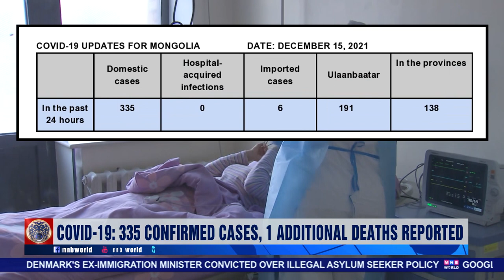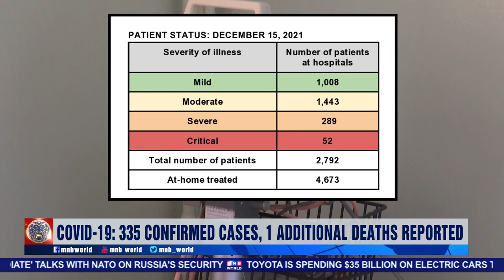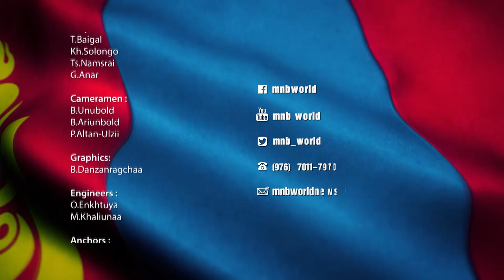News Mongolia | 12.15.2021 | Today's Headlines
• Conference held for the 110th anniversary of the establishment of Mongolia's modern diplomatic service
• Asahi received honorary title from Japanese Foreign Ministry
• President of Mongolia U.Khurelsukh pays an official visit to Russia